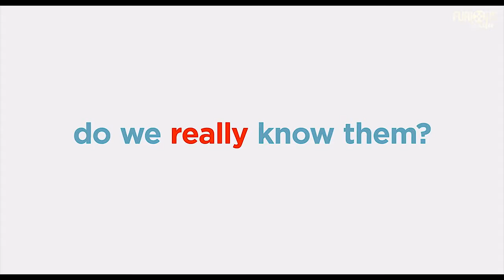SECRET LIFE OF PETS 2 Trailer 2 4K ULTRA HD NEW 2019